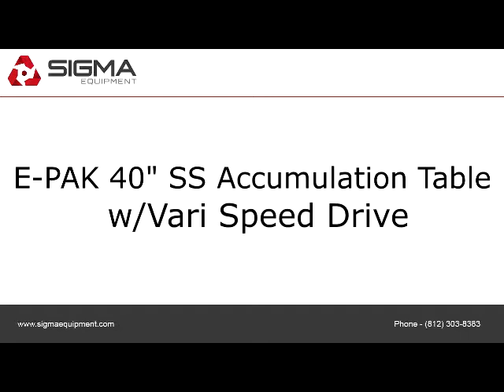E-PAK 40" SS Accumulation Table w/Vari Speed Drive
To view more equipment for sale, visit to purchase or view details about the E-PAK 40" SS Accumulation Table w/Vari Speed Drive,